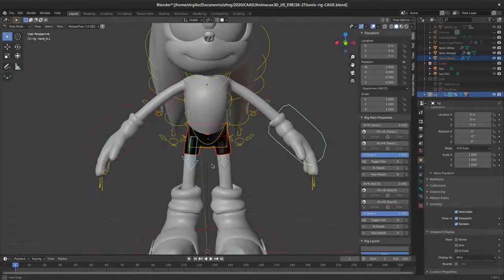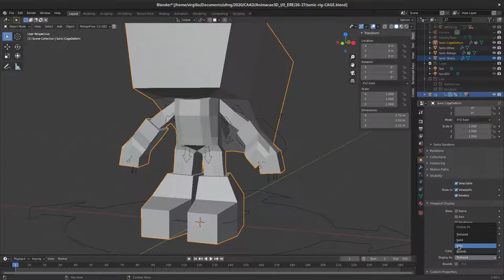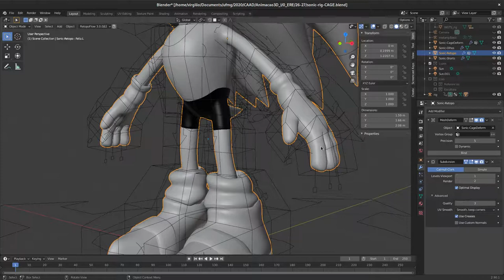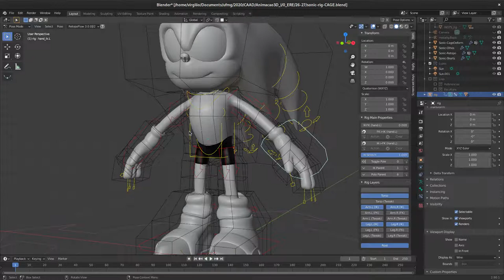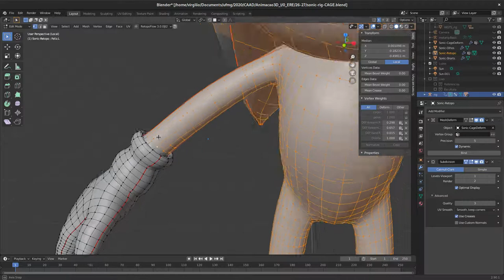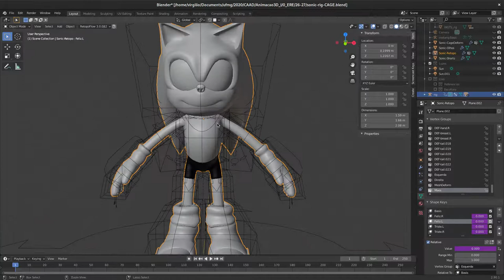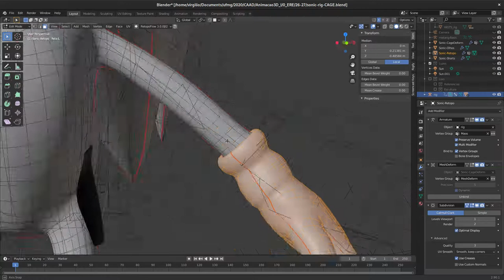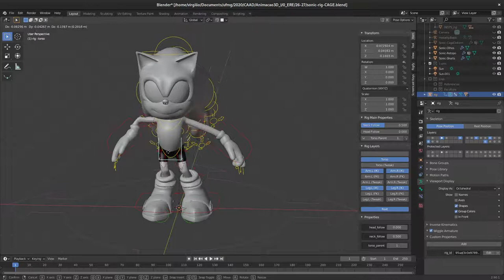27.1. Estudo de caso - Formas orgânicas - Rigging com Mesh Deform (Sonic, Blender 2.9)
Neste vídeo, apresento o modificador Mesh Deform para uso com malhas compostas. Com o Mesh Deform, é possível criar uma malha intermediária para deformar o corpo do personagem e outras malhas, como roupas. Vídeo criado em resposta a questionamentos feitos no fórum de discussões da disciplina.